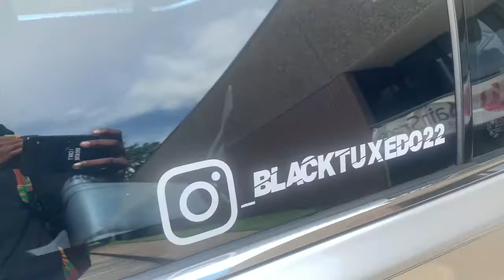Hope This Is As Good As They Say!!!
This Better Be As Good As They Say lol! Hope Ya'll Enjoy The Video!

Loctician: A Total You Studio

             Songs: Feeling Good

Hit that NOTI bell so you can get the notification when I post! BTGANG! "YaFeelMee?"